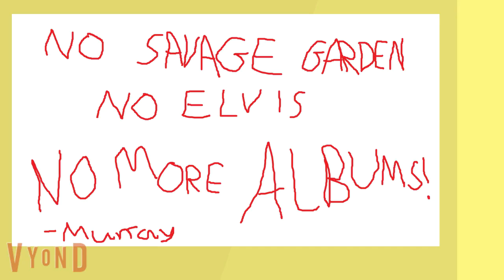Wiggly Virals Episode 3 - Red Wiggle Shred's Yellow Wiggle's CDs | WigglesWorld 2000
Greg was searching for his albums in his room, but there were outside because Murray mowed them over that make Greg upset.

Inspired by McJuggerNuggets.

ALL CHARACTERS & MUSIC GO TO THE RIGHTFUL OWNERS AND THIS PRESENTATION IS PRODUCED USING CAPACITIES OF CHARACTERS, MUSIC & SCENES AND IS ALSO PROTECTED BY THE COPYRIGHT LAWS OF AUSTRALIA AND OTHER LAWS WORLDWIDE.